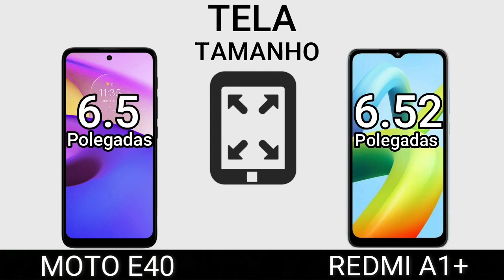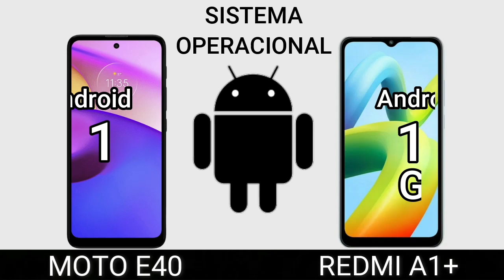E40 VS REDMI A1 PLUS | Comparativo